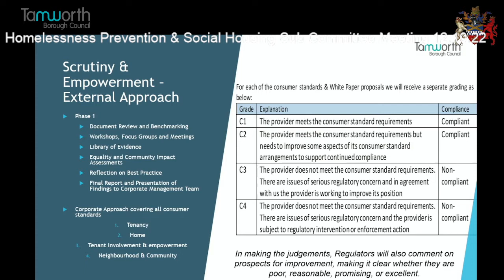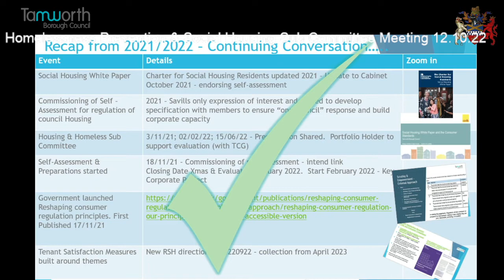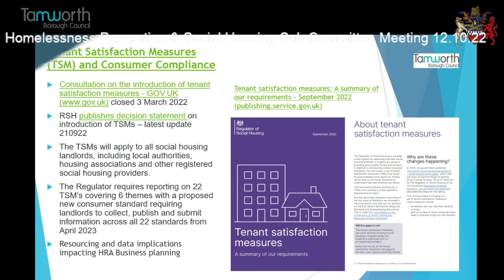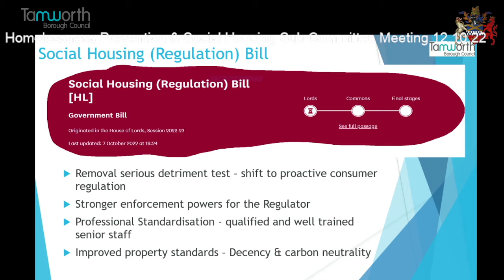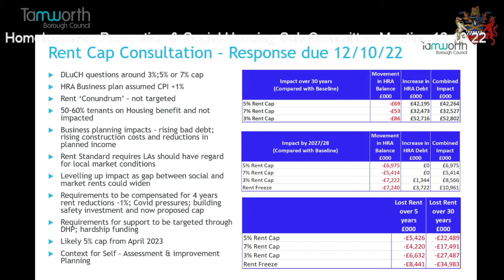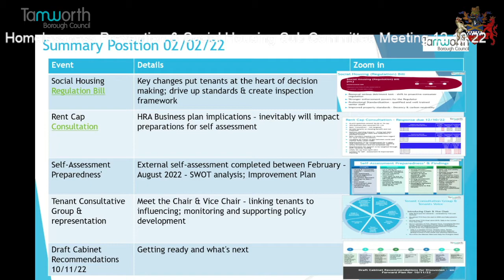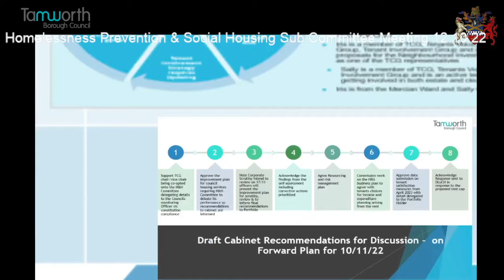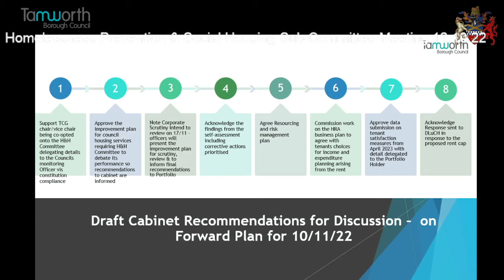Tamworth's Homelessness Prevention & Social Housing Sub- Committee 12.10.22